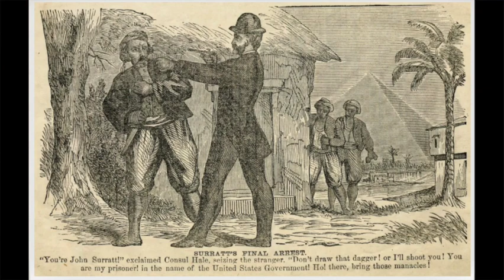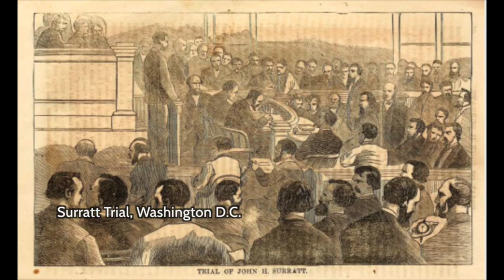The Lincoln Journey - Episode 23: The Conspirators Part 23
This is the final episode of The Conspirators. It features the Surratt Who Got Away and a brief wrap-up, including a ghost story.